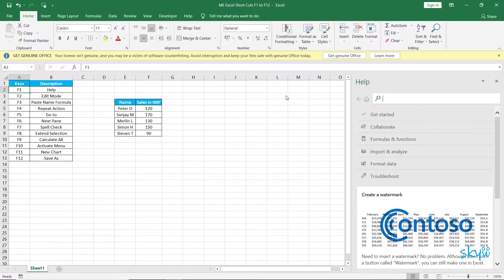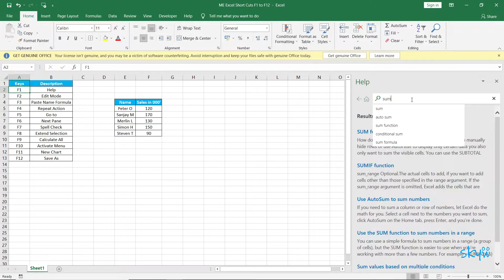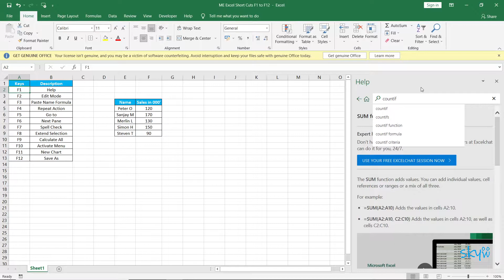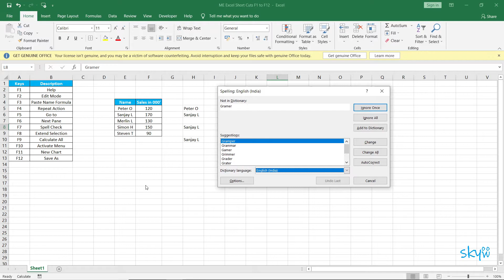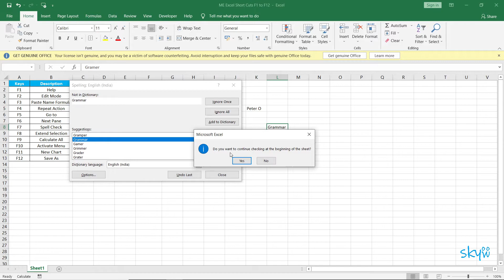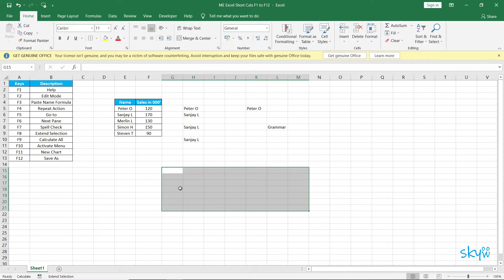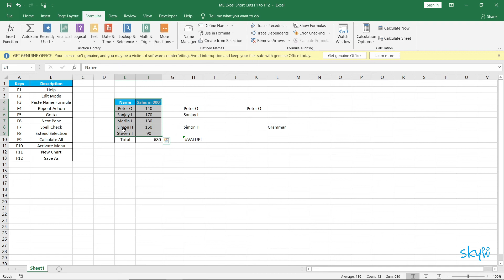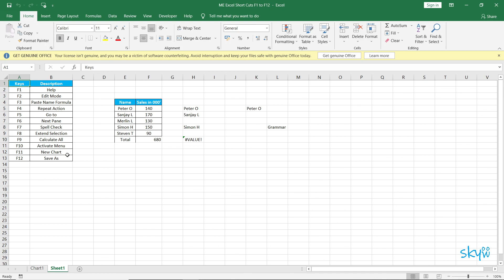MS EXCEL Shortcut Keys - F1 to F12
F1 Help
F2 Edit Mode
F3 Paste Name Formula
F4 Repeat Action
F5 Go to
F6 Next Pane
F7 Spell Check
F8 Extend Selection
F9 Calculate All
F10 Activate Menu
F11 New Chart